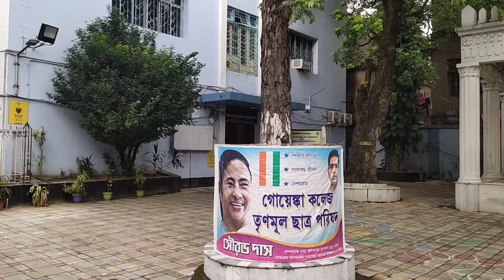Goenka college kolkata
Goenka college of commerce and business administration kolkata